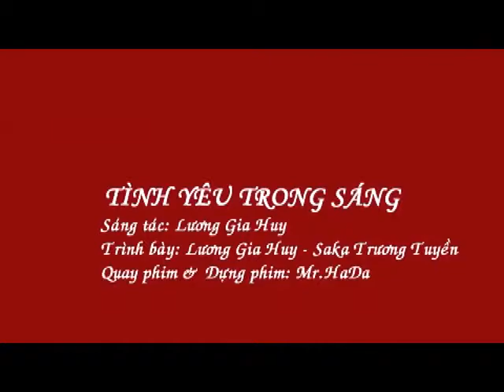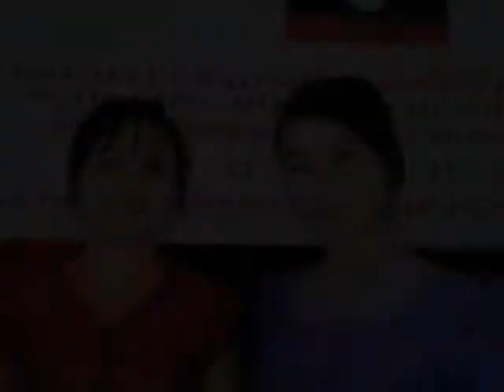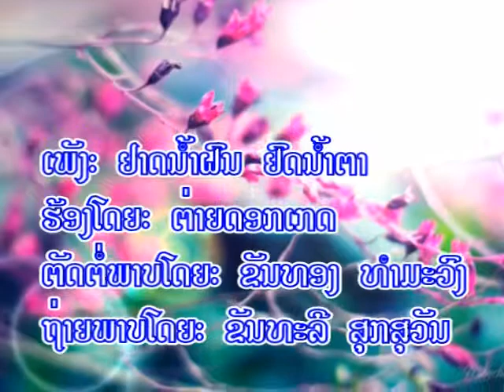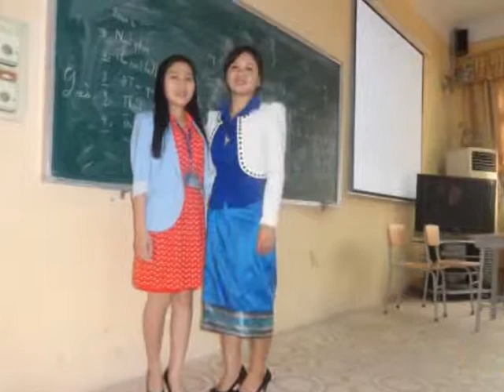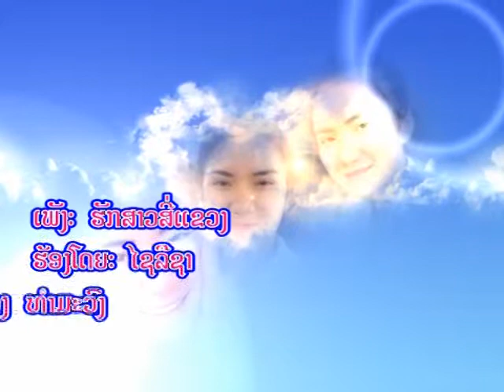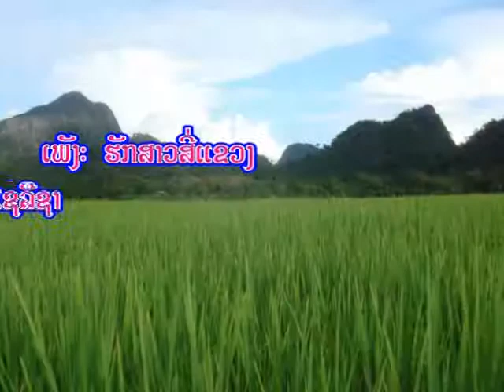ຮັກສາວສີ່ແຂວງ ຢາດນ້ຳຝົນ ຢົດນ້ຳຕາ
สำรับวิดืโอนี้เพีอความบันเทิงเท่านั้น